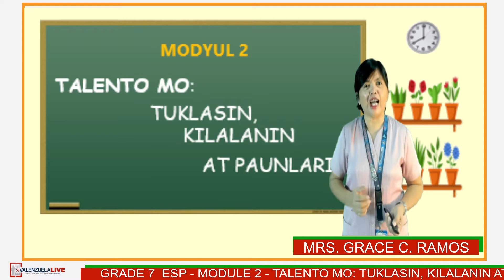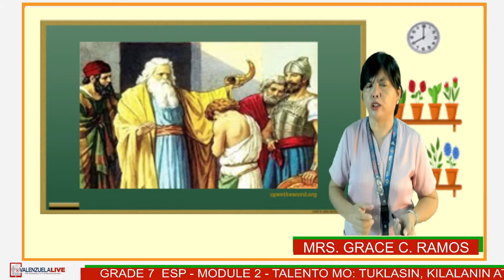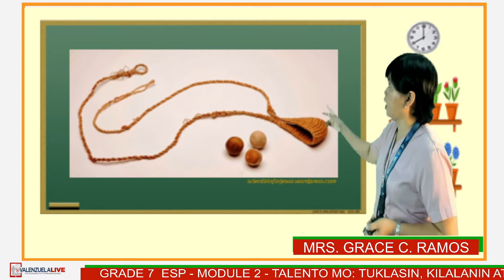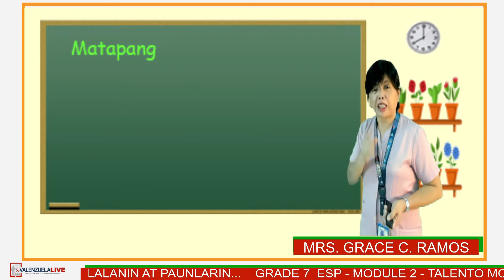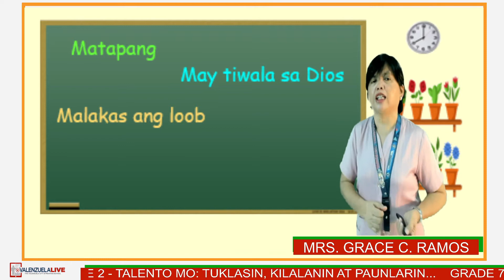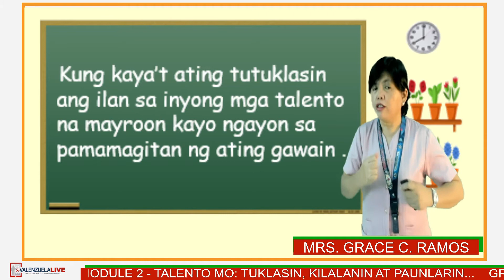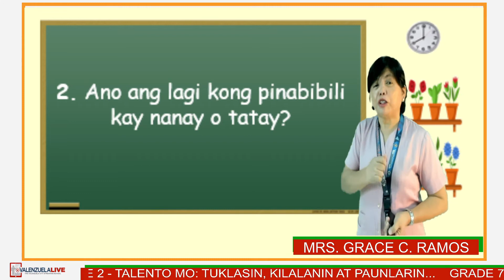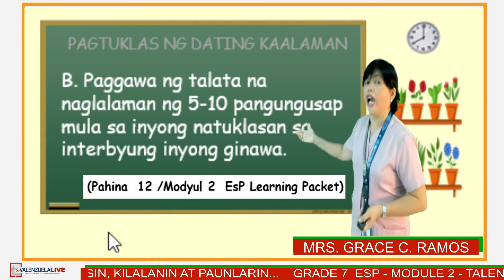GRADE 7 ESP Q1 TALENTO MO TUKLASIN, KILALANIN AT PAUNLARIN